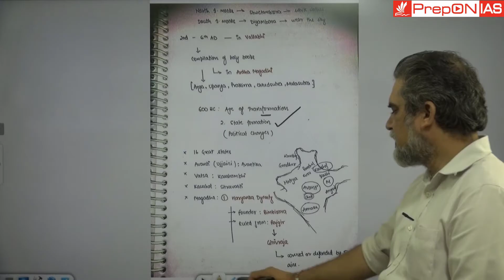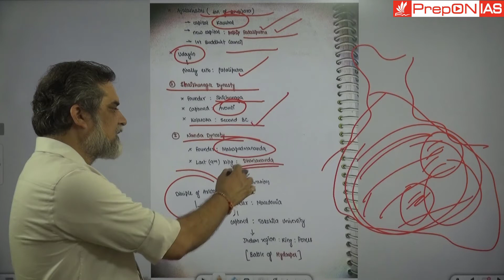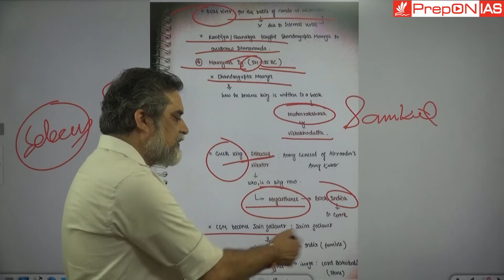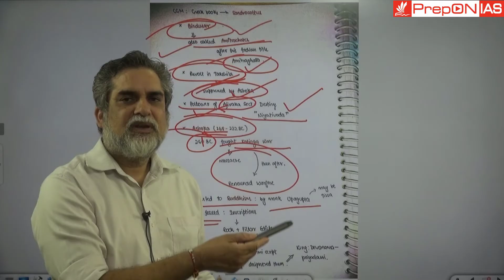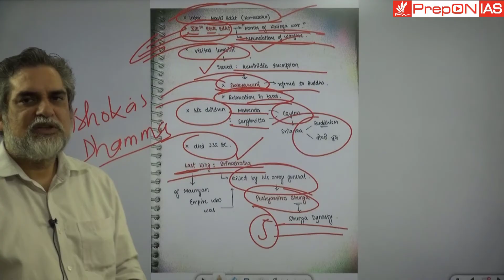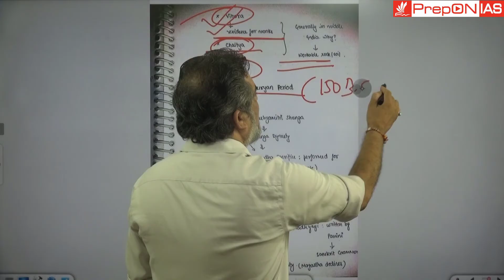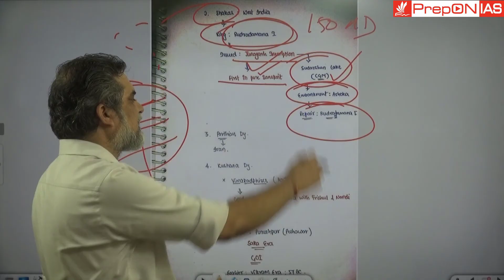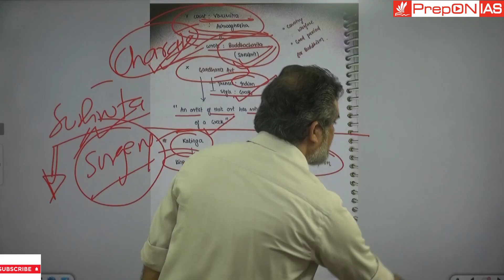Quick Revision : Indian History : L - 04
This Series will cover Indian History For SSC -JE Exam and Other State Prelims Exams.
The effort is to make you prepare Indian History in shortest possible time yet with comprehensive coverage for the SSC -JE Exam and Other State Prelims Exams.
SSC-JE 10 GS Mock Tests : Online Test Series